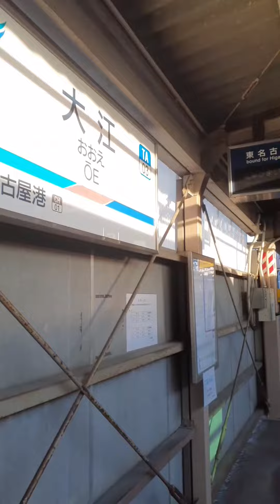東名古屋港駅から大江駅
【築港線】に乗ってきました！
※短めでお送りします